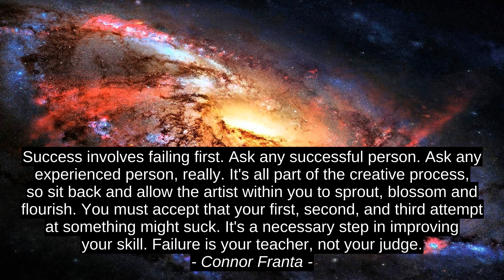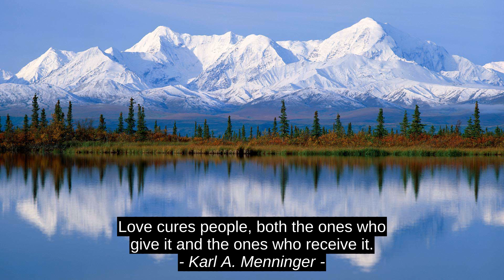Thomas Carlyle Finest 9 Inspirational Cites